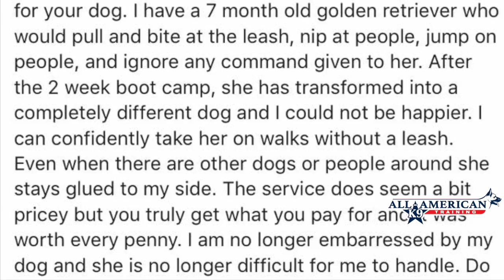Golden Retriever Board and Train Before and After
Dog Trainer Phoenix ArizonaDog Trainers Scottsdale ArizonaNose Work Dog Training Phoenix ArizonaK9 Nose Work ArizonaNose Detection Training ArizonaOdor Detection Training ArizonaNose Detection Training ArizonaDog Training Phoenix ArizonaDog Training business opportunities in ArizonaValley ArizonaDog obedience Phoenix ArizonaDog behavior Phoenix Arizonadog training Paradise Valley ArizonaDog Training Scottsdale ArizonaDog Training Phoenix ArizonaDog Training Glendale ArizonaDog Training Peoria ArizonaDog Training Cave Creek ArizonaDog Training east valley arizonaPolice K9 trainingDog Training Los Angeles CaliforniaDog Training remote collar training Phoenix ArizonaDog Training E collar training Phoenix ArizonaDog Training and Dog obedience in scottsdale arizonaElectronic collar training arizonaDog Training Phoenix ArizonaDog Training Seattle WashingtonDog Training Tucson ArizonaDog Training Tulsa OklahomaDog Training Philadelphia PennsylvaniaArizona cities and in the surrounding areas: Glendale, AZ Paradise Valley, AZ Tempe, AZ Scottsdale, AZ Peoria, AZ Mesa, AZ Sun City, AZ Avondale, AZ Goodyear, AZ Chandler, AZ Gilbert, AZ El Mirage, AZ Surprise, AZ Sun City West, AZ Fountain Hills, AZ
We offer training services for our dog obedience, dog behavior problem solving and pet training customers in the following Arizona cities and in the surrounding areas: Glendale, AZ
Paradise Valley, AZ
Tempe, AZ
Scottsdale, AZ
Peoria, AZ
Mesa, AZ
Sun City, AZ
Avondale, AZ
Goodyear, AZ
Chandler, AZ
Gilbert, AZ
El Mirage, AZ
Surprise, AZ
Sun City West, AZ